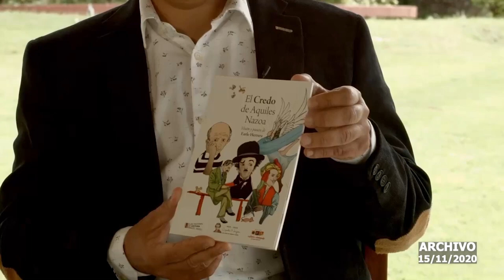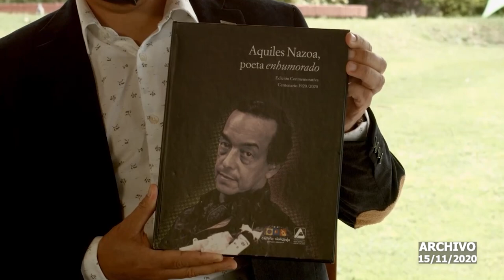Redifusión | Earle Herrera, Periodista, Escritor y Poeta en ‘Aquí Con Ernesto Villegas’ (Segmento 3)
Redifusión en homenaje a Earle Herrera (San José de Guanipa, Anzoátegui; 23 de abril de 1949-Caracas, 19 de diciembre de 2021)​ quien fuera periodista, escritor, poeta y político venezolano. Diputado a la Asamblea Nacional de Venezuela (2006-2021) y miembro de la Asamblea Constituyente de 2017 y de la Constituyente de 1999.